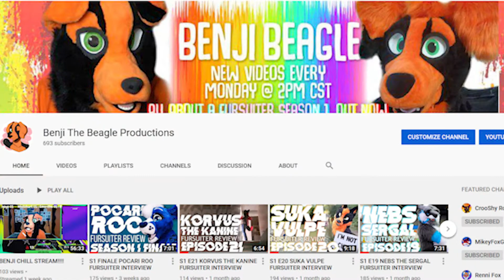5 Announcements + Season 2 Teaser Trailer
Heya there everyone Season 2 is coming soon mah friends. In this video I will give 5 announcements about what is to come in Season 2 plus a fun teaser trailer. I hope you all enjoy yeeeee

My Patrons: Moonshine,Kuzuri,Thunder,Heathcliff,Bear,Bexx
Whithart,Frost,Fiddle,Rixys,Emerithe,Commodore,
Aka,Caden,

I hope everyone has had a wonderful weekend yeeeee